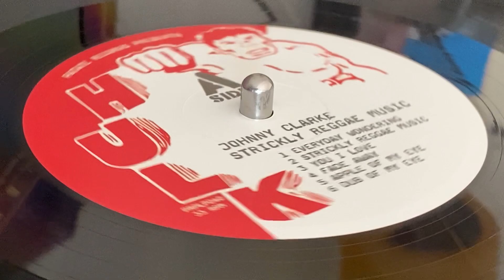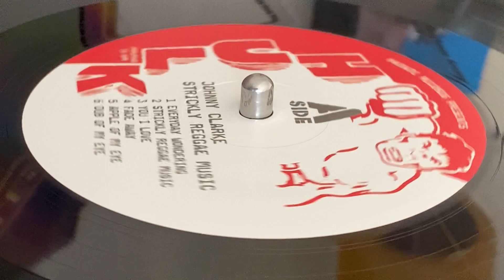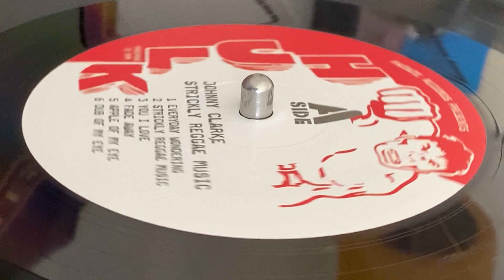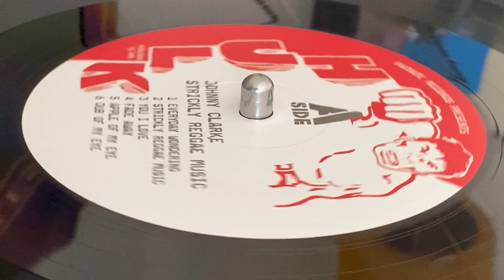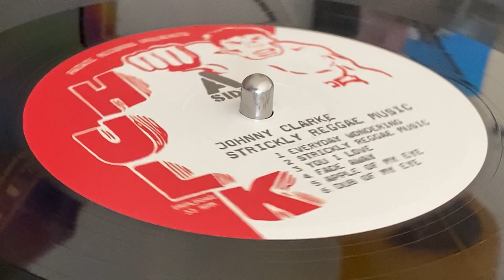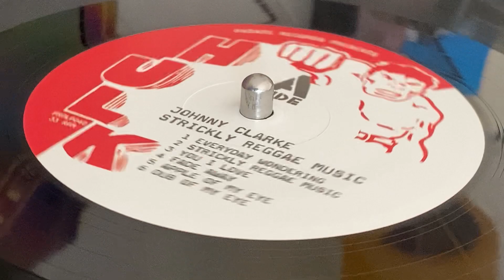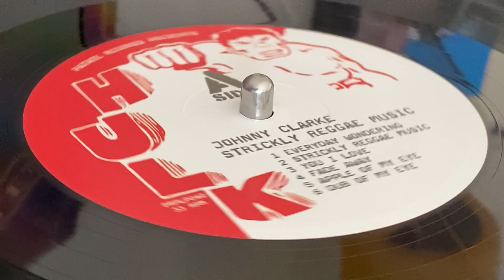JOHNNY CLARKE ~ Apple Of My Eye + Dub Of My Eye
Prod & Licensed : Rodguel "Blackbeard" Sinclair ~ HULK ~ LP (Strickly Reggae Music, The Blackbeard Years : 1975-86, Track A5 + A6) ~ 2020 ~ France ~ Danger In Your Eyes Riddim ~ Co-Prod : Bunny Lee (tracks: B4), King Tubby (tracks: B3) ~ A Side: 80's production - B Side: 70's production ~ Dist : Patate Records ~ ‎Mix : Sylvan Morris, Mikey Riley, King Tubby ~ Arr : Orlando Sinclair ~ Compiled & Mast : Emmanuel Jaussely at Belleville Hill Studio ~ Rec : Dynamic Sounds ~ Musicians : The Ring Craft Posse, The Roots Radics, The Aggrovators : Sly Dumbar, Robbie Shakepeare, Lloyd Parks, Willie Lindo, BowPee, Robby Lyn, Ansel Collins, Nambo Robinson, David Madden, Dean Fraser, Bubla Waugh ~ Photo : Beth Lesser ~ Artwork : ~